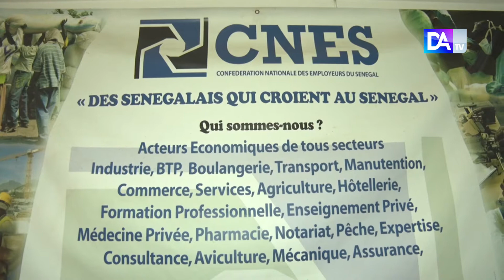Consommation céréalière : Un comité de pilotage Ad Hoc installé pour une réforme du décret de 1969…